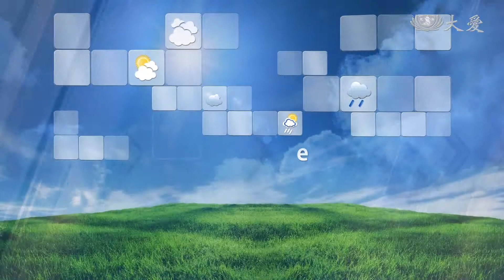今明兩天回溫明顯 周四東北風增強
旱災經濟部災害緊急應變小組今天檢討水情，因新竹地區降雨不如預期，決定自3月4日起將新竹地區水情燈號轉為一階限水黃燈，高雄地區也同步調整為水情稍緊綠燈。